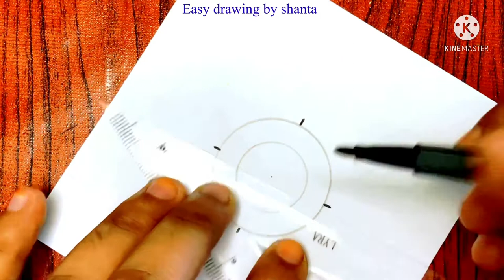How to draw a flower easily | super easy flower drawing for kids | easy flower art